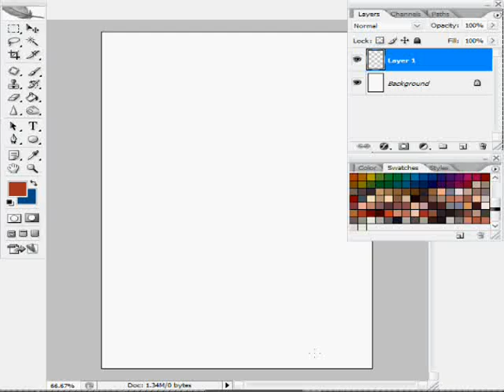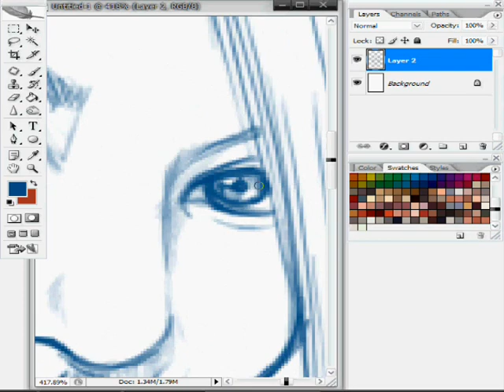Sketch of a girl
Just testing my CamStudio with a random sketch just to see how it works. Forgive the crappiness and my shaky hands. I'm very very sketchy XD The video got smushed somewhere along the way...probably cause I used the regional setting thing instead of Full Screen. It's not supposed to be so squashed. Oh well it was a shitty trial run anyway.

Music is: Inugami Circus Dan -  Hontou ni Hontou ni Gokurou san.